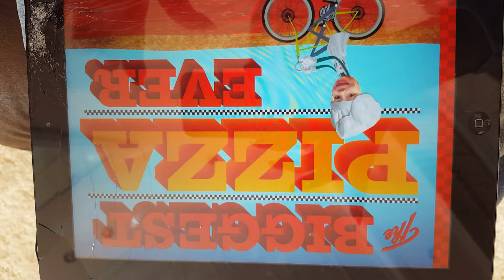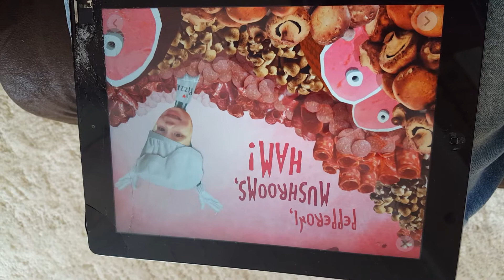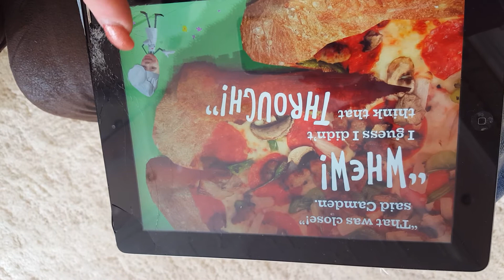Camden's Crazy Pizza Day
Camden gets out of control making a pizza